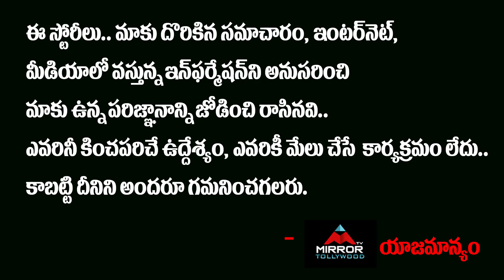Anchor Prathyusha Green India Challenge To My Village Show Anil & Karthika Deepam Sourya | Mirror TV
Anchor Prathyusha Green India Challenge To My Village Show Anil & Karthika Deepam Sourya